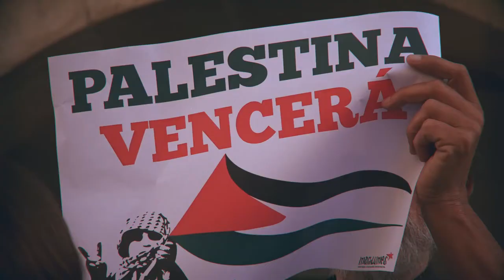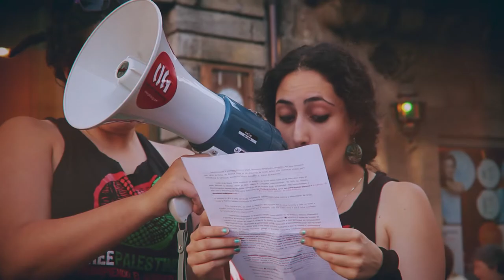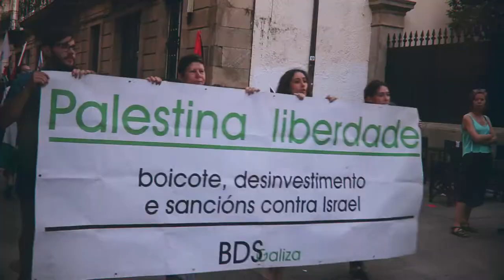Galiza contra o ataque israelí á III Flotilla da Liberdade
Imaxes das concentracións de Compostela e Vigo (29/6/15)